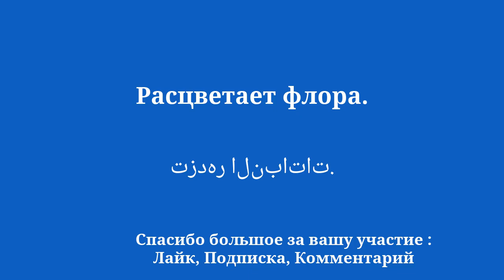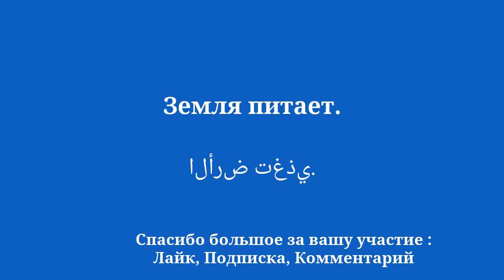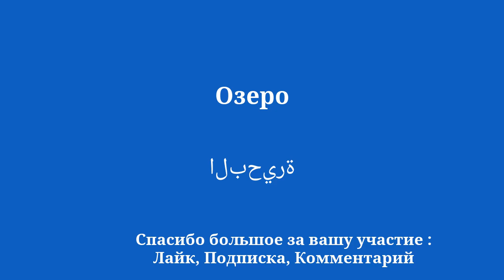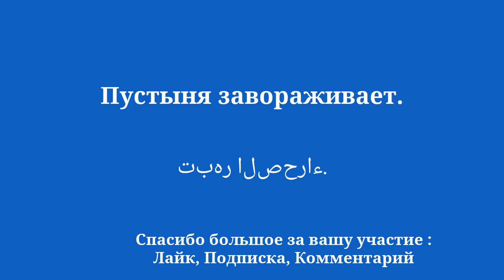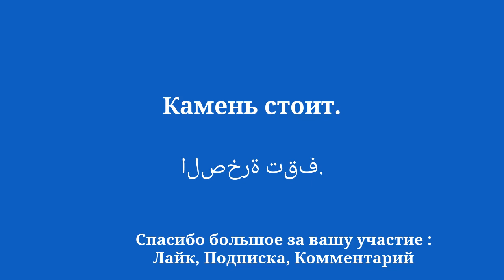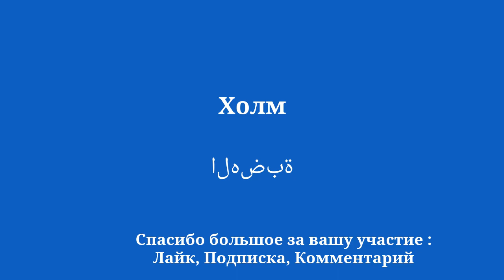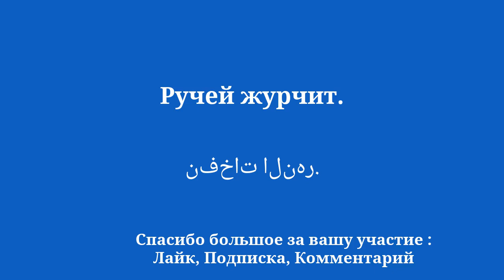Изучение красоты природы: учим арабский язык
Добро пожаловать на мой канал YouTube, посвященный изучению арабского языка для начинающих! В этой серии видеороликов я познакомлю вас с простыми фразами, которые помогут вам научиться легко и быстро. Если вы хотите поехать за границу, пообщаться с носителями английского языка или просто улучшить свой уровень владения арабским языком, эти фразы позволят вам постепенно развивать свой словарный запас и грамматику. Благодаря моим четким объяснениям и моим практическим примерам вы научитесь использовать предложения в реальном контексте и легко их запоминать.